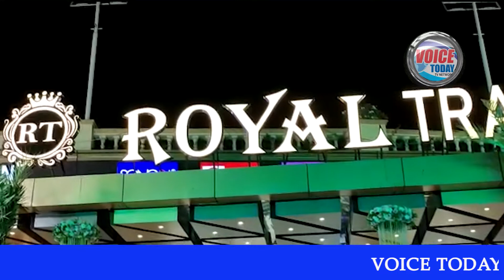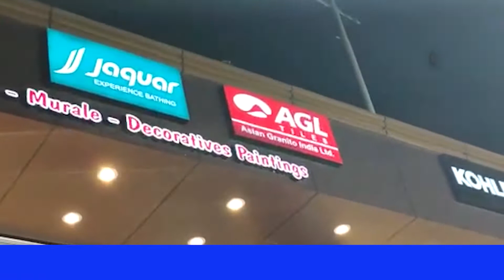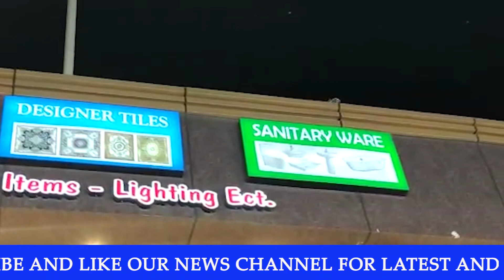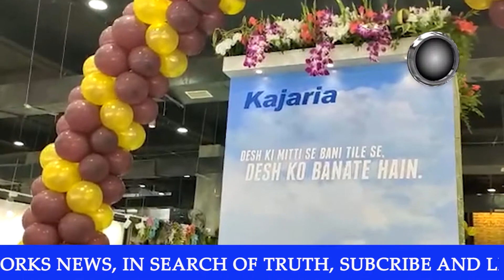𝐑𝐎𝐘𝐀𝐋 𝐓𝐑𝐀𝐃𝐈𝐍𝐆 𝐂𝐎𝐑𝐏𝐎𝐑𝐀𝐓𝐈𝐎𝐍 𝐊𝐀 𝐀𝐙𝐄𝐄𝐌 𝐎 𝐒𝐇𝐀𝐀𝐍 𝐈𝐅𝐓𝐄𝐃𝐀 𝐀𝐈𝐌𝐈𝐌 𝐂𝐇𝐈𝐄𝐅 𝐉𝐀𝐍𝐀𝐁 𝐀𝐒𝐀𝐃𝐔𝐃𝐃𝐈𝐍 𝐎𝐖𝐀𝐈𝐒𝐄 𝐊𝐄 𝐇𝐀𝐓𝐎𝐍 𝐇𝐎𝐖𝐀